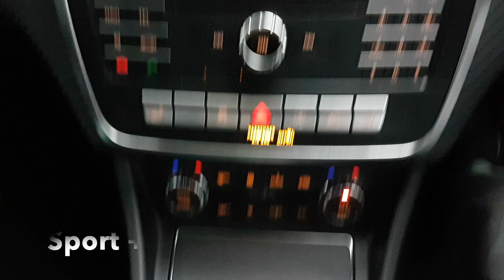Mercedes A45 AMG Revs, Pops and Bangs, Crackles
What's up guys! Welcome back to another video. Just a fun video of an AMG A45 rev testing in Comfort, Sports, and Sports+ Modes. Hope you guys enjoy the content.

- Mercedes A45 AMG Start Up, Rev and Accelerate
- Mercedes-Benz A45 AMG Exhaust SOUNDS! Bunch of REVS, Accelerations & More!
- 2015/16 Mercedes A45 AMG Sports exhaust: Start-up, revs and acceleration.
- Decat AMG A45 pops and bangs
- Decat AMG A45 revs
- Mercedes A45 AMG Facelift - Special exhaust sound : Pops & Bangs !! AMAZING SOUND
- My A45 AMG POPS & BANGS !
- CLA 45 pops and bangs
- GLA 45 pops and bangs
- CLA45 revs
- GLA45 revs